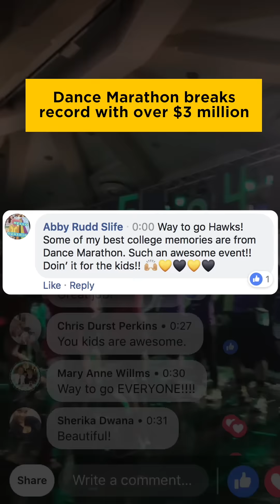2018: Another Blockbuster Year at Iowa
Take a look back at the memorable moments of 2018, a year where the university made great strides in teaching, research, and service.

The University of Iowa is one of the nation's top public research universities and the smallest public institution in the Big Ten. It's home to one of the nation's largest academic medical centers, the pioneering Iowa Writer's Workshop, and hundreds of options for affordable, accessible education.